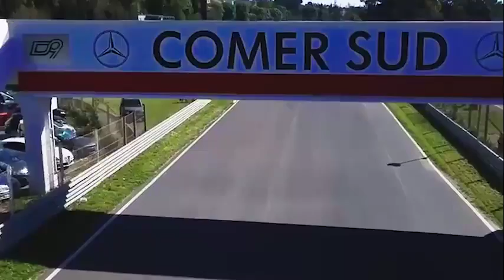Gara di Coppa Italia